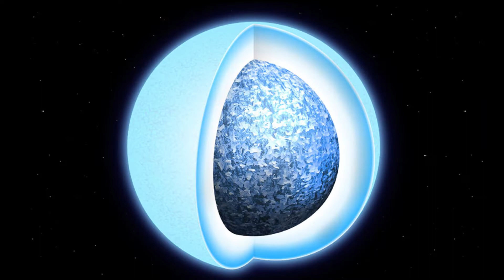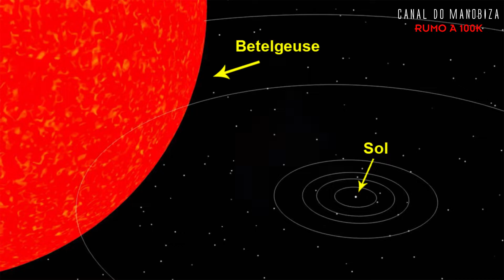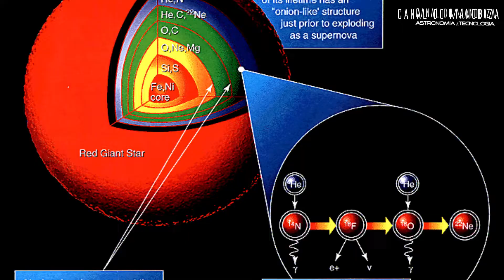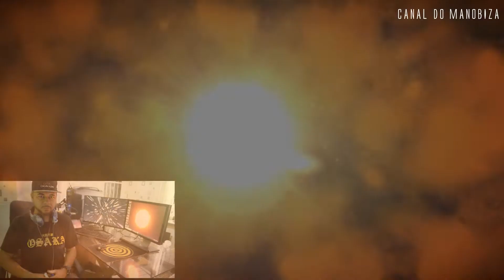O que acontece com uma estrela no final de sua existência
O que acontece com uma estrela quando chega ao final de sua existência
Depende da massa com a qual nasceu. Estrelas com muita massa podem acabar como buracos negros. Uma estrela de massa baixa ou média, se tornará uma anã branca

O que é uma estrela anã branca ?
Uma anã branca, também chamada de anã degenerada, é uma remanescente de um núcleo estelar, composta principalmente de matéria degenerada por elétrons

Formação
Todo o tempo, estrelas de massa média fundem o hidrogênio em hélio, em seus núcleos. O calor gerado por essa fusão nuclear, cria uma pressão externa. Dessa forma, esse quadro se assemelha ao que ocorre em uma panela de pressão. Aquecer algo em um recipiente totalmente fechado causa um aumento de pressão. Embora a estrela não seja estritamente um recipiente selado, a gravidade faz com que aja como um
O equilíbrio entre pressão e gravidade é muito delicado. Quando a estrela fica sem hidrogênio para fundir, o equilíbrio é favorável à gravidade e o núcleo começa a entrar em colapso. Pensa-se que as anãs brancas representam o ponto final da evolução para estrelas médias. A composição da anã branca produzida dependerá da massa inicial da estrela

Estrelas com massa baixa
Se a massa de uma estrela for inferior a aproximadamente metade da massa solar (M☉), ela nunca ficará quente o suficiente para fundir o hélio em seu núcleo. Ao longo de uma vida útil, tal estrela acabará queimando todo o seu hidrogênio, por um tempo, tornando-se uma anã azul e terminando sua evolução como uma anã branca de hélio
Estrelas com massa baixa a média 2022
Se a massa de uma estrela da sequência principal estiver entre 0,5 e 8 M☉, como o Sol, seu núcleo se tornará suficientemente quente para fundir hélio em carbono e oxigênio através do processo alfa-triplo, mas nunca ficará suficientemente quente para fundir carbono em neon. Perto do final do período em que sofre reações de fusão, essa estrela terá um núcleo carbono-oxigênio, que não sofre reações de fusão, cercado por uma concha interna de queima de hélio e uma concha externa de queima de hidrogênio, criando uma nebulosa planetária, até restar apenas o núcleo carbono-oxigênio. Esse processo é responsável pelas anãs brancas carbono-oxigênio, que formam a grande maioria das anãs brancas observadas

Estrelas com massa média a alta
Se uma estrela for suficientemente massiva, seu núcleo eventualmente se tornará quente o suficiente para fundir carbono em neon e depois fundir neon em ferro. Tal estrela não se tornará uma anã branca, porque a massa de seu núcleo central, não fundido, inicialmente suportado pela pressão de degeneração de elétrons, acabará por exceder a maior massa possível suportável pela pressão de degeneração. o núcleo da estrela entrará em colapso e explodirá em uma supernova que deixará para trás uma estrela de nêutrons ou um buraco negro

Estrelas
As estrelas são grandes esferas formadas por plasma aquecido a milhares de graus. Seu formato deve-se à sua gravidade, que aponta em direção ao núcleo da estrela

Tipos de estrelas
Existem diversos tipos de estrelas. space today Essa designação depende de duas coisas: da classificação espectral, que diz respeito à temperatura da estrela e ao tamanho e massa da estrela. A classificação espectral é dada em cores. Em ordem crescente de temperatura, temos as estrelas vermelhas, laranjas, amarelas, amarelas-brancas, brancas, azuis-brancas e azuis

Em nossa galáxia, a via láctea, e também em nossa vizinha mais próxima, a galáxia de Andrômeda, por exemplo, existem pelo menos 100 bilhões de estrelas | space supernovas

Nomes de estrelas
Atualmente, existem cerca de 330 nomes oficiais e próprios dados para as estrelas. Confira alguns desses nomes, bem como algumas características de cada uma dessas estrelas:

Canis Majoris: A estrela VY Canis Majoris (nomenclatura científica) é uma das maiores estrelas conhecidas, essa hipergigante tem cerca de 1420 raios solares

Sirius: Sirius é uma estrela binária, a mais brilhante do céu, localizada a 8,6 anos-luz da Terra

Canopus: É a segunda estrela mais brilhante do céu, está a uma distância de 310 anos-luz da Terra

Aldebarã: É uma gigante vermelha, a mais brilhante da constelação de Touro, localizada a 65 anos-luz da Terra.

Rigel: É a estrela mais brilhante da constelação de Órion e a sétima estrela mais brilhante do céu

Betelgeuse: É a décima segunda estrela mais brilhante do céu e a estrela mais brilhante da constelação de Órion

Antares: É uma estrela supergigante, com rádio superior a 822 raios solares, é localizada a 600 anos-luz da Terra

Canopus: É uma supergigante vermelha, a estrela mais brilhante da constelação de Carina

Fonte: NASA 2022

Canal do ManoBiza !@manobiza#@!